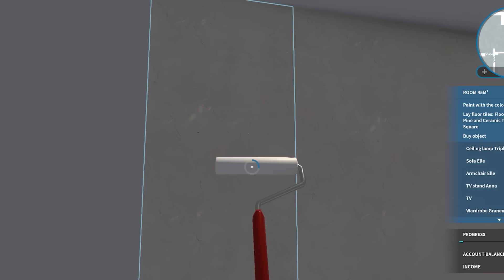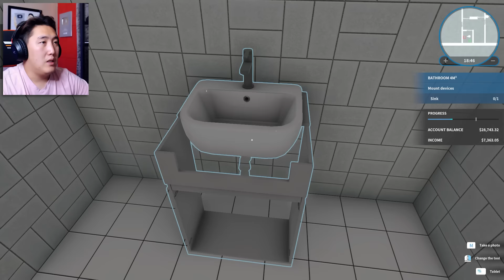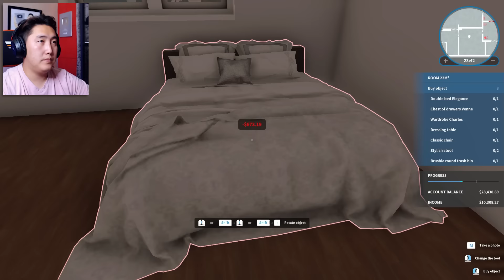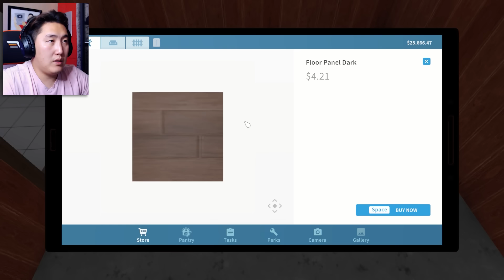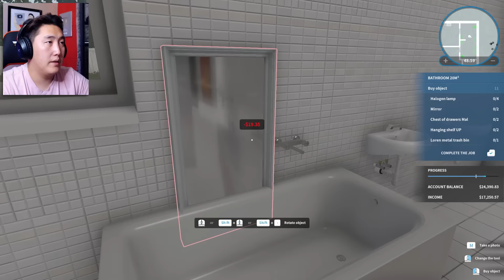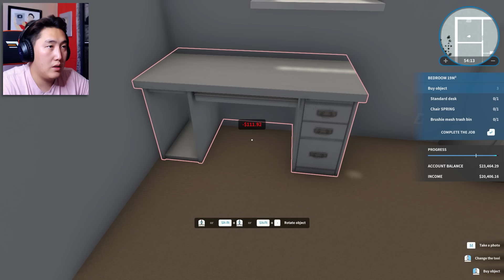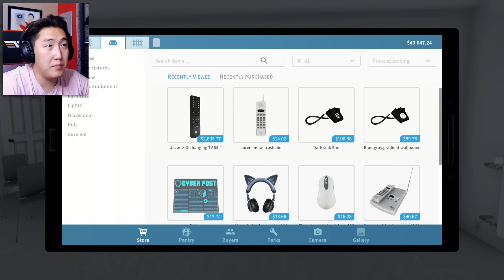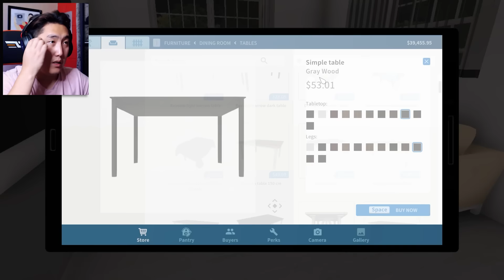САУНТАЙ БАЙШИН ҮНЭТЭЙ БОЛДОГ